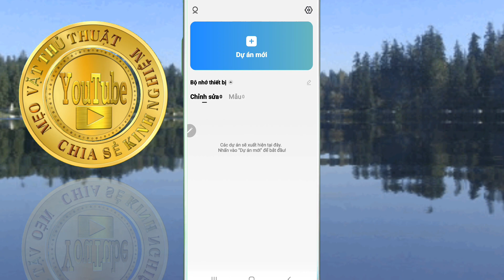Hướng dẫn cách sử lý video hết rung lắc bằng cấp cứu trên điện thoại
Cách sử lý video hết rung lắc đơn giản bằng điện thoại,